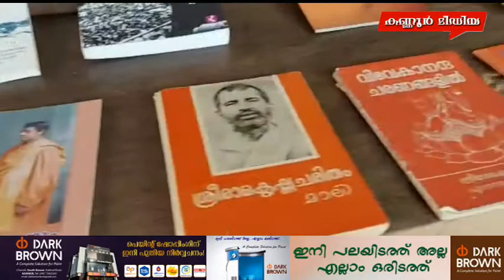സ്വാമി വിവേകാനന്ദന്റെ പുസ്തകങ്ങളുടെ പ്രദർശനം നടത്തി